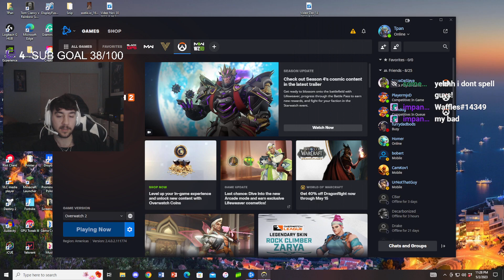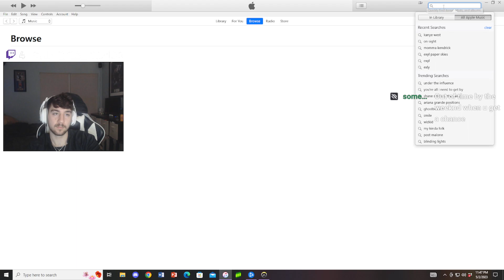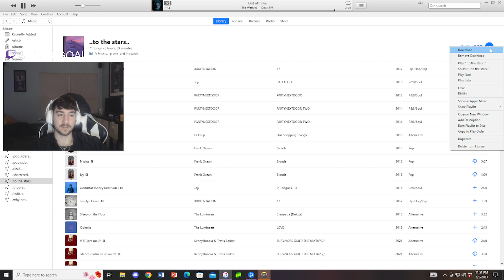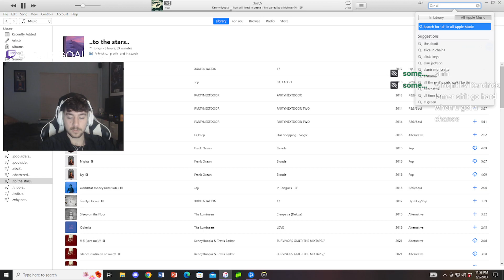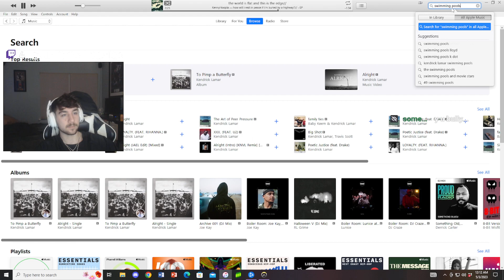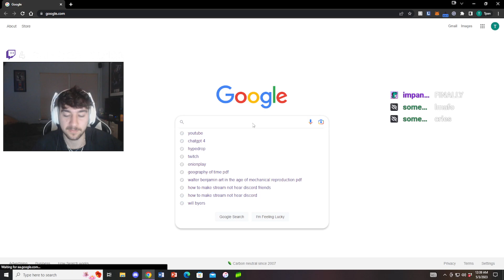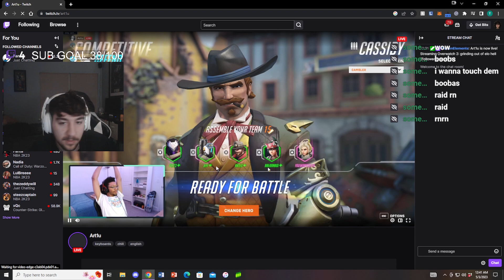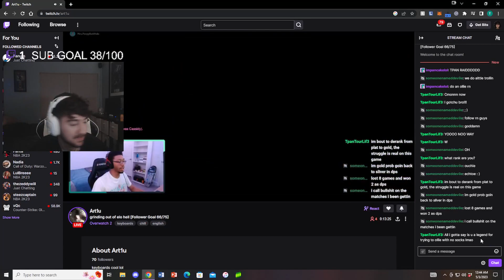GETTING BANNED FOR BEING BEST OVERWATCH PLAYER!!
I'm live every single day guys NO MATTER WHAT!! so be sure to come check me out!

IM LIVE RIGHT NOW SO CLICK THIS LINK!